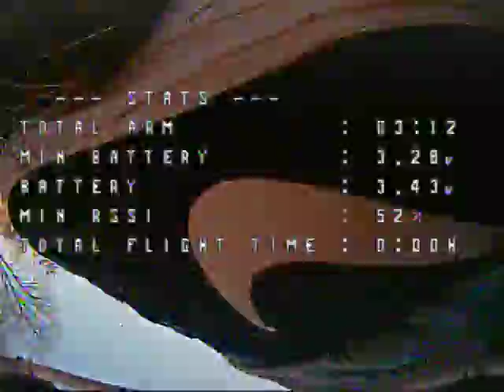Emax Tiny Hawk 2.0 Walking and Flying .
After I had crashed and did my walk of shame, I figured I'd try walking back and flying. Give it a try one day. Enjoy